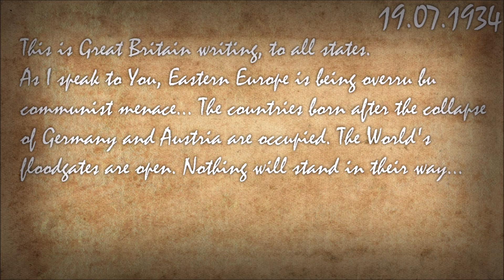Alternative BATTLE OF USA: 1934 | part 1 - "Biological... weapon"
▶CONTINUATION of 2nd best series ever made on this channel - ALTERNATIVE POLISH INDEPENDENCE" Story is same, but this time... hope does not exist.

▶Programs used:
▪paint.net

🔽🎵Music used🎵🔽
▪Epic Music World - "Beethoven Like You've Never Heard Before" [3rd track]
▪Really Slow Motion - Transhuman (Epic Massive Hybrid Drama)
▪Melodysheep - Black Desert